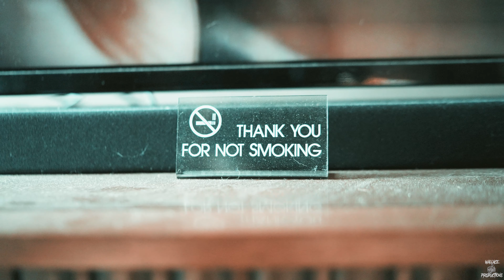Cody Lane - Pay You Back (Official Music Video)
Official Music Video for "Pay You Back" by Cody Lane

Listen to "Pay You Back" by Cody Lane now on all digital streaming platforms!

Produced by ‎@Jake Angel Beats
Mixed and Mastered by @JustManny918
Shot by @Wallace Productions